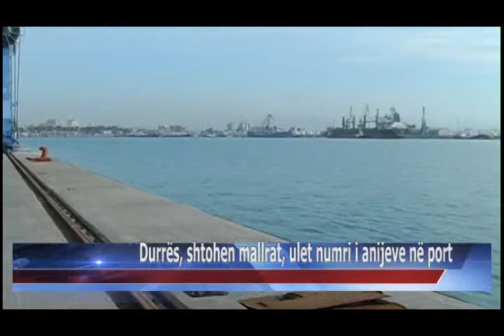15 03 2015 Durrës, shtohen mallrat, ulet numri i anijeve në port